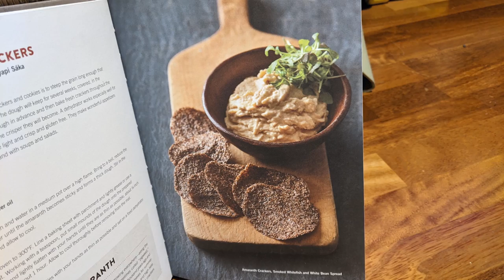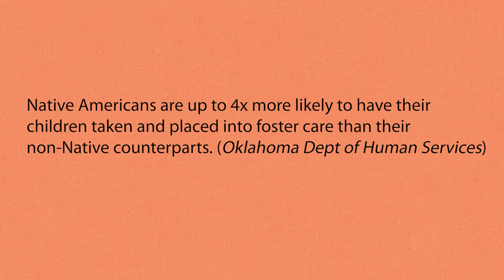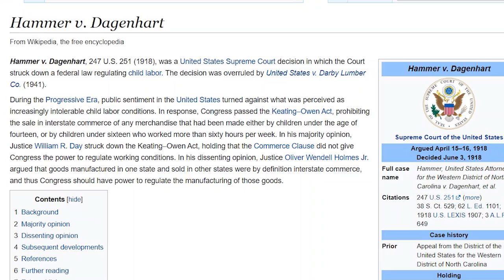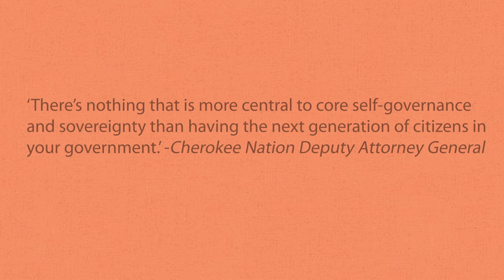ALGONQUIN HAZELNUT SOUP + SIOUX CHEF AMARANTH CRACKERS | NATIVE AMERICAN HERITAGE MONTH TOPICS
Buy My Book! -- Vegan Dim Sum Cookbook

Amaranth Crackers: Sioux Chef Indigenous Kitchen Cookbook

Cookware:
Portable Camping Stove
Salter Marblestone Pan
Bamboo Steamer
Bamboo Steamer silicone mats
Stone grinder
White Cast Iron Set: US

Carbon Steel De Buyer Pan
Clay Pot: Chinese
White Marble Pan Set
Induction Stove
Circular Induction Stove

Camera Equipment:
Main Camera -Canon 80D
Vlogging Camera - Canon M50 (Vlogging Camera)
Vlogging Camera - DJI Osmo Pocket
Vlogging Phone - Pixel 2

Lights - Godox SL-60
Fovitec Bi-Color LED lights
Diva Supernova Ring Light